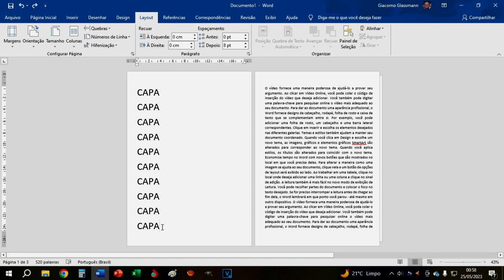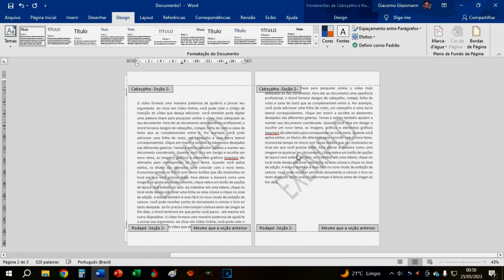COMO RETIRAR A MARCA DA AGUA DA PRIMEIRA PÁGINA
Breve vídeo mostrando como é fácil e rápido retirar a marca d" água da primeira página.